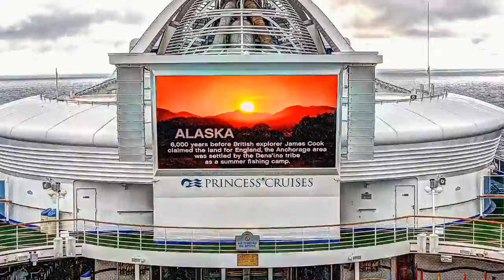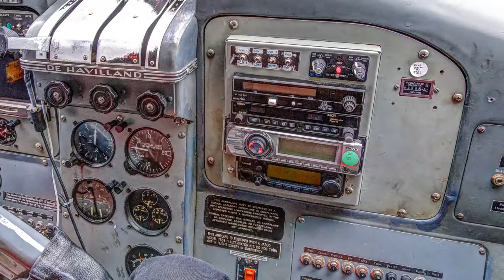Alaska 2018 1 Vancouver to Juneau